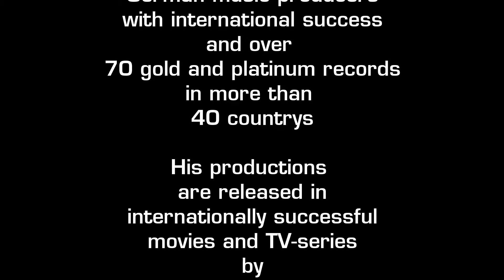Goar B Showreel - English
Compilation of Goar B's works.

Read the Story behind the Nr.1 Hit Mambo No.5 (a Little Bit of...):